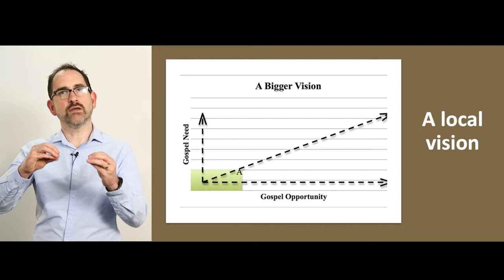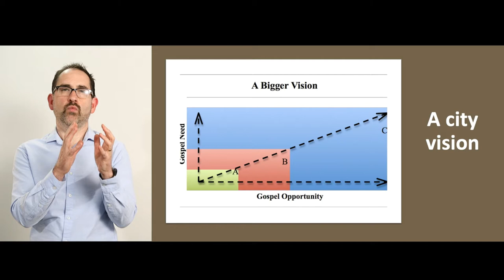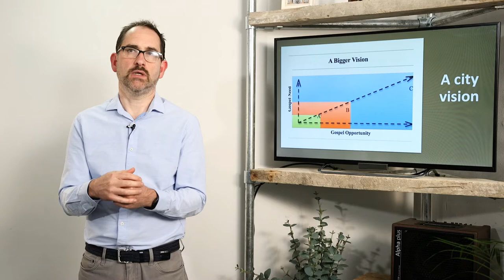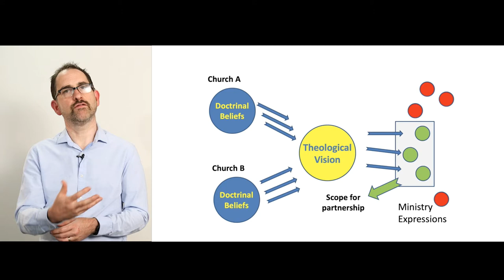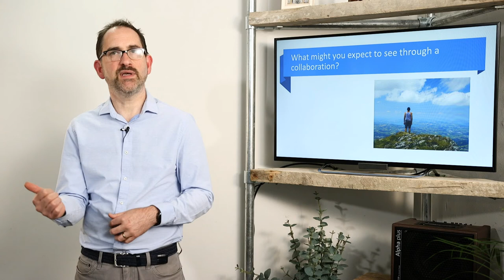Together for the City with Neil Powell